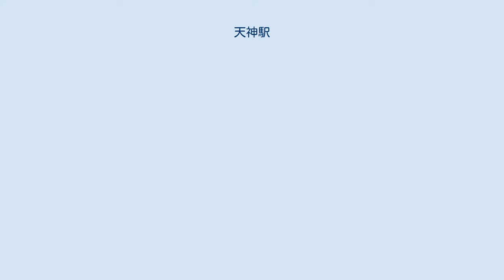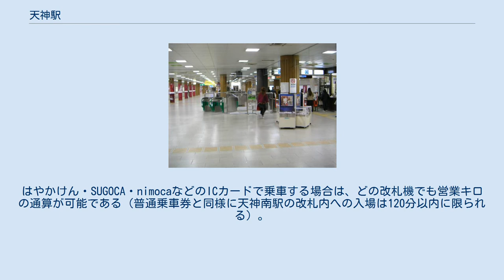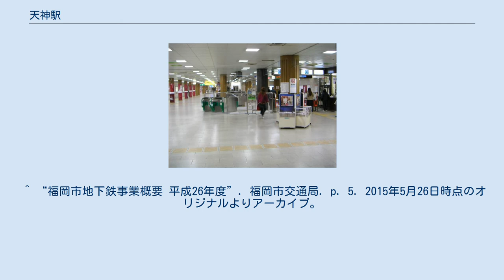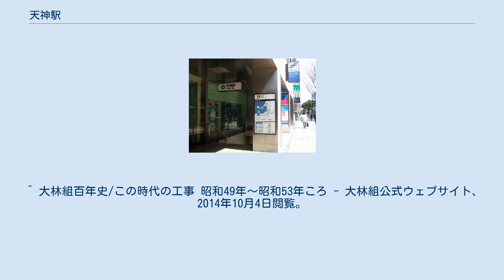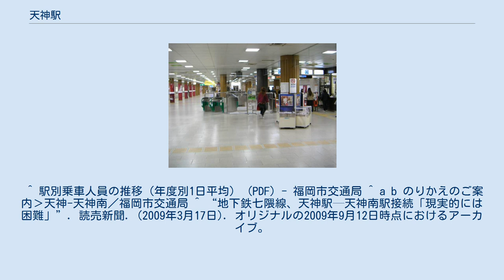天神駅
天神駅（てんじんえき）は、福岡県福岡市中央区天神二丁目に所在する福岡市地下鉄空港線の駅。
九州最大の繁華街である天神に位置し、七隈線の天神南駅や西鉄天神大牟田線の西鉄福岡（天神）駅との乗換え駅として機能している。
 駅のシンボルマークは福岡市出身のグラフィックデザイナー、西島伊三雄がデザインしたもので、5つの丸を円形に並べたもので天神様（菅原道真）を意味する梅の花をイメージしている。
 管区駅長所在駅で、天神管区駅として当駅 - 姪浜間を管理している直営駅である。
2019年度をもって姪浜管区駅が廃止され、当管区駅に統合された。
 明治通りの天神交差点周辺直下に位置する。
 地下1階に天神地下街と連続するコンコースと改札口、地下2階に島式1面2線のホームがある。
 改札口は地下街を挟んで東側に東口、西側に中央口と西口の3箇所で、改札機は全部で42機ある。
 地上と地下の出入り口は16箇所ある。
 七隈線天神南駅へは一回改札口を出て天神地下街を歩く構造になっている。
 当駅付近の設計は福岡市が、実際の工事施工は大林組と若築建設が担当している 売店は東口にあったが閉鎖され、西口と中央口の間にファミリーマートがある。
 2018年（平成30年）度の1日平均乗車人員は84,380人であり、空港線の駅として、また福岡市交通局の駅の中で最も多い。
 商業施設 交通 公共機関、サービス等 ホテル その他 七隈線へは一旦改札を出て、天神地下街を介して天神南駅で乗り換えとなる。
天神駅の改札内を出場してから120分以内に天神南駅の改札内に入場する場合に限り、天神駅と天神南駅を“同一駅扱い”とし、営業キロを通算した運賃で乗車することができる。
ただし、普通乗車券で乗車する場合は、乗り換えのために天神南駅で出場する際に緑色に塗られた乗り換え専用改札機から出場しないと、乗車券が改札機により回収されてしまう。
はやかけん・SUGOCA・nimocaなどのICカードで乗車する場合は、どの改札機でも営業キロの通算が可能である（普通乗車券と同様に天神南駅の改札内への入場は120分以内に限られる）。
乗り換え時間を利用して買い物や用務などをすることが可能だが、単純に乗り換え目的だけで利用する場合は不便であるとの評価がある。
乗り継ぎ客の利便を図るため、天神・天神南の両駅事務所で荷物用カートやベビーカーを貸し出している。
一日乗車券であればどの改札でも自由に出入りが可能。
 ^ a b c “福岡市地下鉄事業概要 令和2年度”. 福岡市交通局. p. 5. 2021年1月1日時点のオリジナルよりアーカイブ。
2021年7月3日閲覧。
 ^ “福岡市地下鉄事業概要 平成26年度”. 福岡市交通局. p. 5. 2015年5月26日時点のオリジナルよりアーカイブ。
2021年7月3日閲覧。
 ^ “福岡市地下鉄事業概要 平成27年度”. 福岡市交通局. p. 5. 2016年3月5日時点のオリジナルよりアーカイブ。
2021年7月3日閲覧。
 ^ “福岡市地下鉄事業概要 平成30年度”. 福岡市交通局. p. 5. 2019年6月5日時点のオリジナルよりアーカイブ。
2021年7月3日閲覧。
 ^ a b “福岡市地下鉄事業概要 令和元年度”. 福岡市交通局. p. 5. 2020年2月14日時点のオリジナルよりアーカイブ。
2021年7月3日閲覧。
 ^ 大林組百年史/この時代の工事 昭和49年～昭和53年ころ - 大林組公式ウェブサイト、2014年10月4日閲覧。
 ^ 駅別乗車人員の推移（年度別1日平均） (PDF) - 福岡市交通局 ^ a b のりかえのご案内›天神-天神南／福岡市交通局 ^ “地下鉄七隈線、天神駅—天神南駅接続「現実的には困難」”. 読売新聞. (2009年3月17日). オリジナルの2009年9月12日時点におけるアーカイブ。
2015年5月26日閲覧。